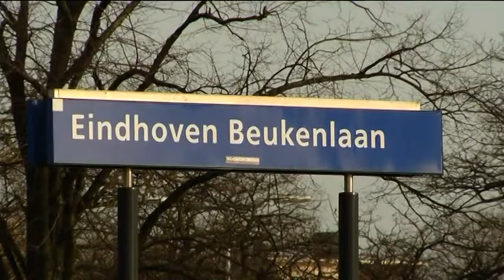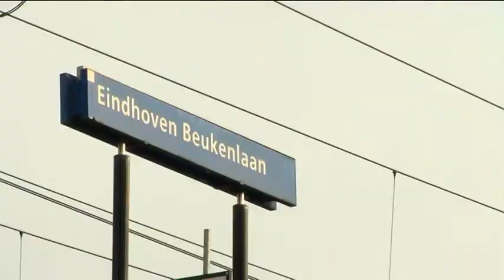Station Beukenlaan wordt station Strijp S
Het treinstation Beukenlaan wordt omgedoopt tot Station Strijp-S. De gemeente heeft dat samen met de NS en spoorbeheerder Prorail besloten.

Nu de ontwikkeling van Strijp-S zo ver is gevorderd moet het station ook worden opgeknapt om de veiligheid en de toegankelijkheid te verbeteren. De naamswijziging sluit daar bij aan.

In totaal wordt ongeveer 10 miljoen euro geïnvesteerd. Er komen liften en de entree en de tunnel worden aangepakt.

Uit onderzoek van de NS blijkt dat het huidige station Beukenlaan tot de meest sociaal onveilige en onvriendelijke stations van Nederland behoort.

De opknapbeurt is er in eerste instantie op gericht om het station door een aantal makkelijk door te voeren veranderingen, de zogenoemde 'Quick Wins', gebruiksvriendelijker te maken.